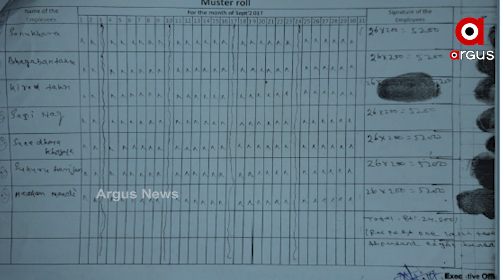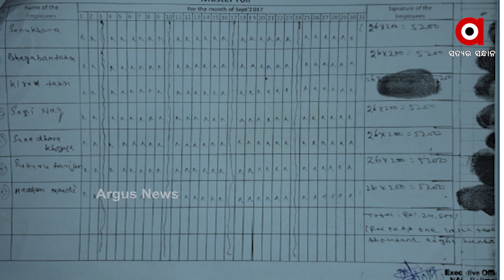କର୍ମଚାରୀଙ୍କ ଇପିଏଫ ଟଙ୍କା ଚଳୁ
ମାଲକାନଗିରି ବାଲିମେଳା ଏନଏସିରେ ସ୍ବଚ୍ଛ ଭାରତ ଅଭିଯାନ ନାଁରେ କୋଟି କୋଟି ଟଙ୍କା ଚଳୁ ହୋଇଛି । କିଛି ଦଲାଲ ସଂସ୍ଥାକୁ ନିଜ ହାତକୁ ନେଇ ସରକାରୀ କର୍ମଚାରୀମାନେ ଟଙ୍କା ଚଳୁ କରୁଛନ୍ତି ...